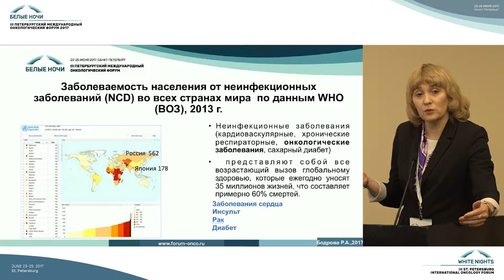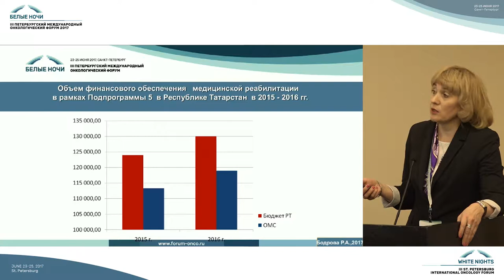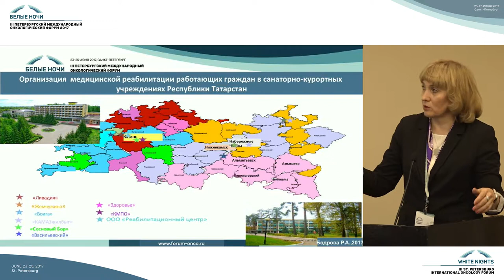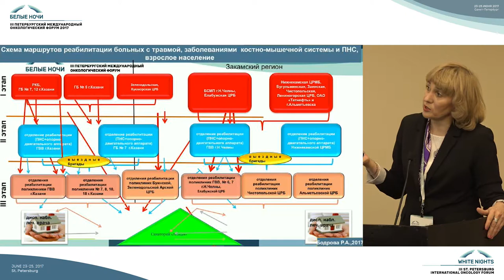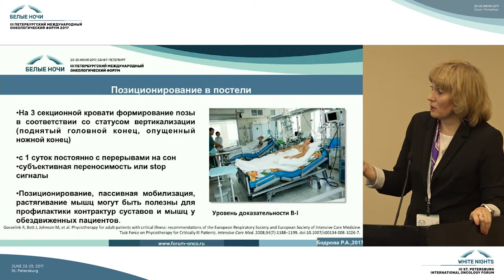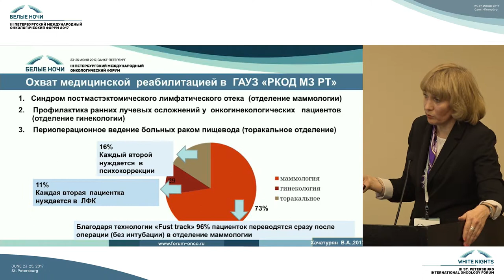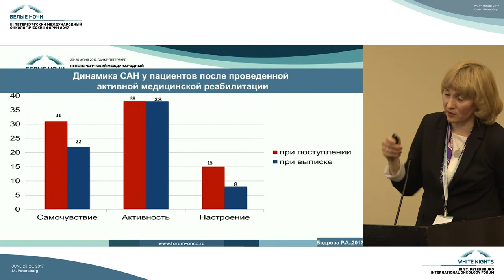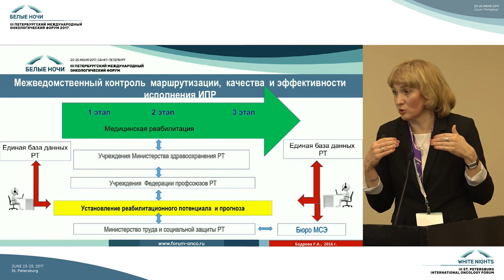Эффективность трехэтапной системы медицинской реабилитации онкологических больных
Резеда Ахметовна Бодрова (Казань)

Эффективность трехэтапной системы медицинской реабилитации онкологических больных в Республике Татарстан